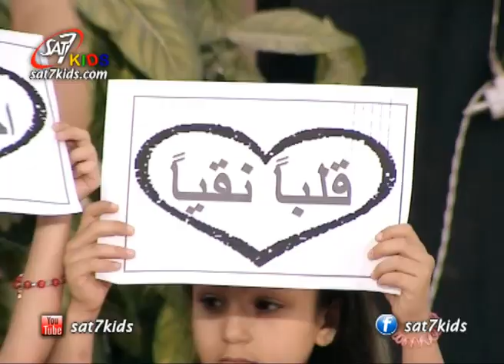SAT-7 KIDS - Message From Sunday School Episode 212